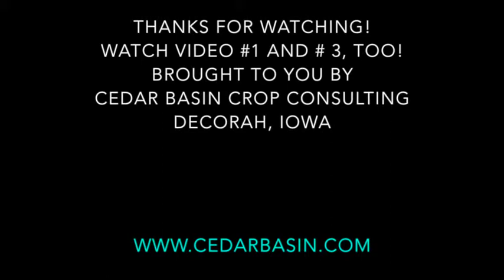Adapt-N: Hitting the Nitrogen Sweet Spot Video 2